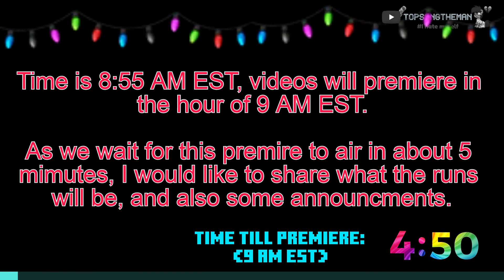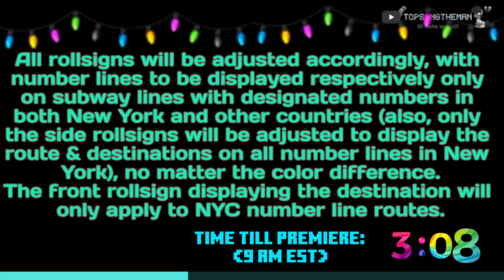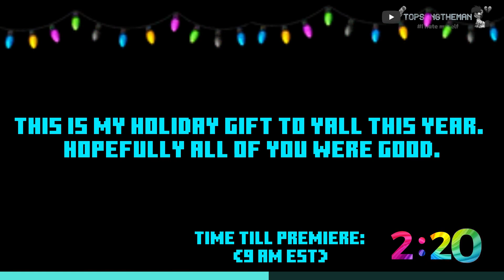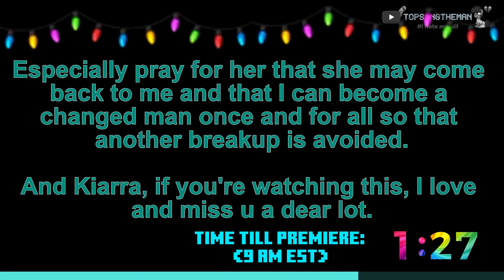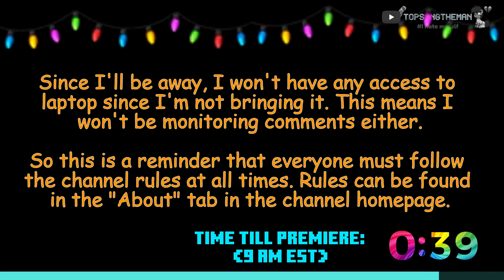Christmas Premiere (Click here for countdown)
The countdown to premiere the TOMC Holiday Trainset run. Be sure that this video is opened in the playlist provided for the best results.

This countdown will premiere exactly on 12/25/2023 at 8:55 AM EST, 5 minutes before the videos. Fell free to click 'Notify Me' if ahead of time.

Countdown courtesy of Patrick Green.